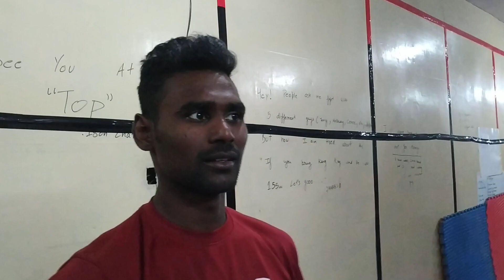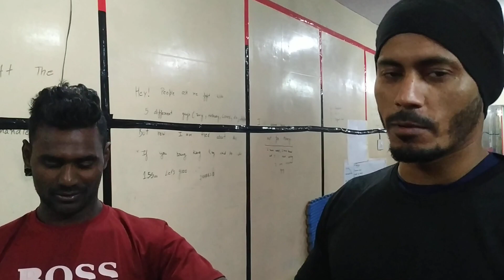mma warriors training vlog